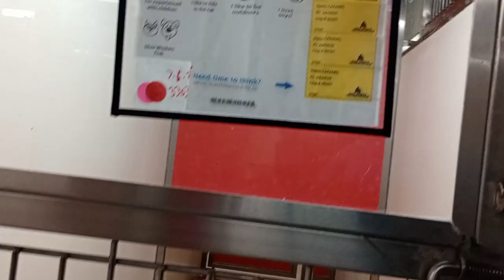Dobby 2y A816874 Caramel 6y A843628 kennel 126 PACC shelter napping mostly Dobby walks in dreams 821